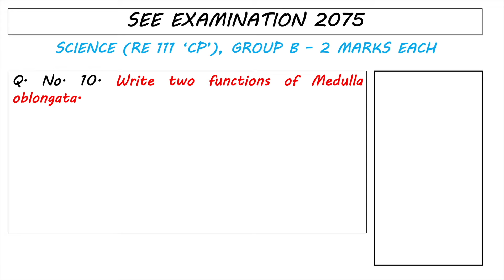SEE 2075 Science || Question 10 || CP ; Province 3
Teacher: Mr. Sumit Khadka, USA.

Studying SEE Science exam questions and answers will help you score well in the SEE exam. But that is not all, you can learn Science concepts which will become important for you as you study in higher classes and go on to become doctors, engineers, entrepreneurs or professionals in other fields. Learning Science is fun and it is useful for many things.

Practicing SEE Science using HamroV videos is easy. You can select the question and watch the answers provided by expert teachers in English or Nepali - it is your choice. The more you watch these videos, the better you will get and it will increase your chance of getting a high score in the SEE Science exam. After watching the videos, you should also practice writing the answers yourself too.

HamroV is an initiative made possible by volunteers from around the world with help from the Gyan Initiative Our best wishes to all the students in Nepal. The country’s future depends on you. Let’s study hard. Let’s do well in the exams.